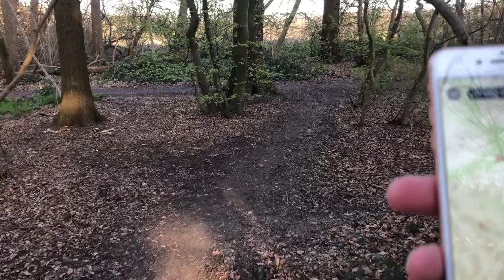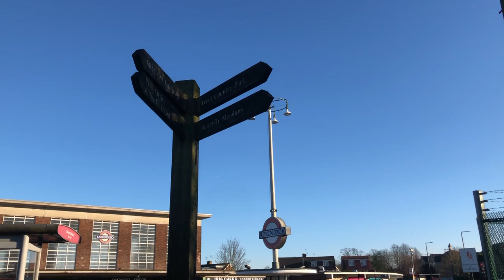Trent Park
Walking through Trent Park, Cockfosters to Oakwood

27 March 2022